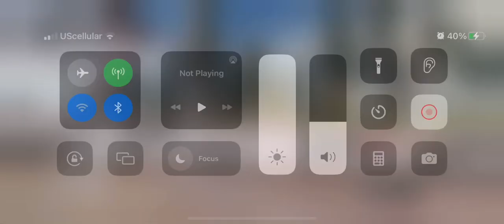Just wait… (intro not working)